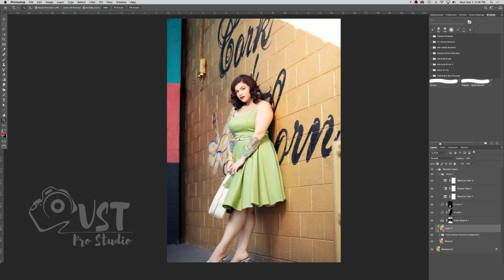Make Perfect Realistic Photo Look | Shadow Dark